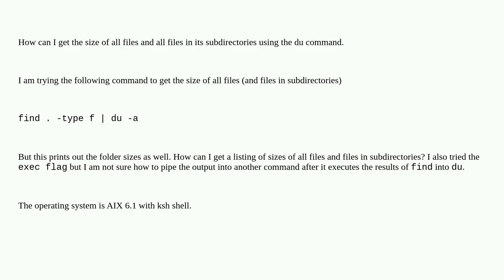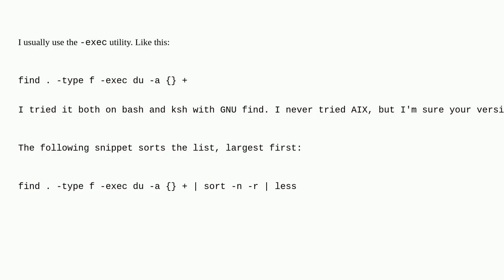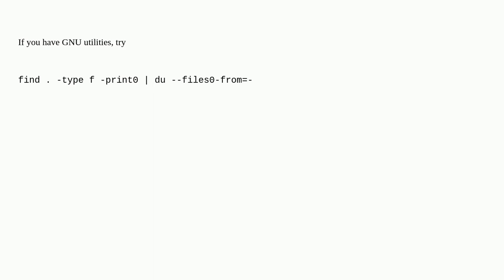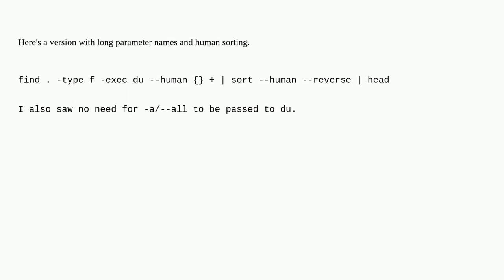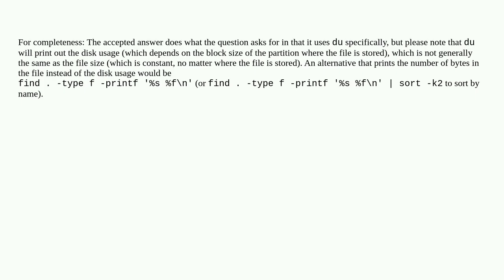Unix: Getting size with du of files only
Getting size with du of files only

A special thanks goes out to the community

  aix ksh files disk-usage find